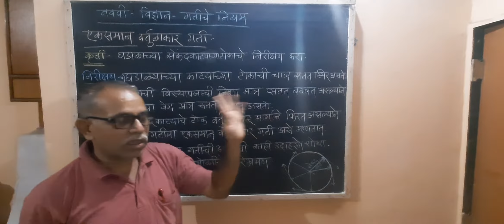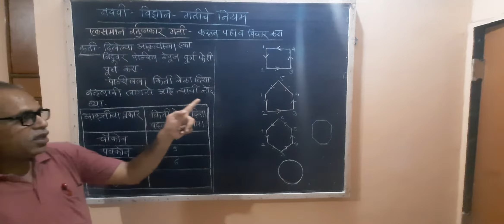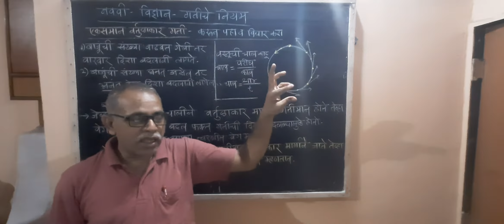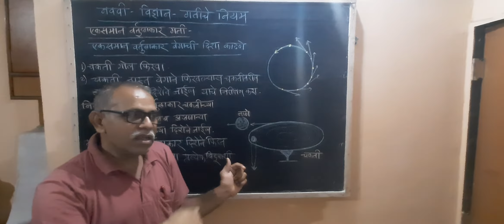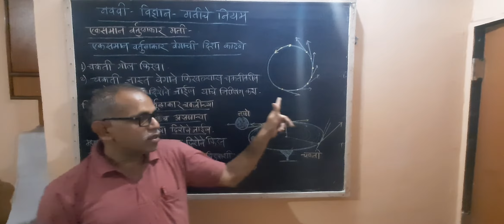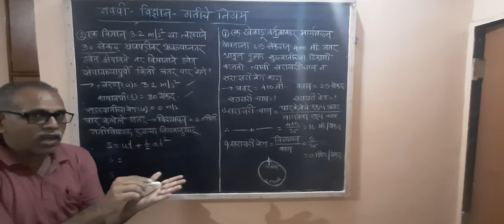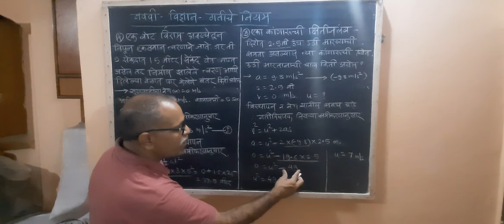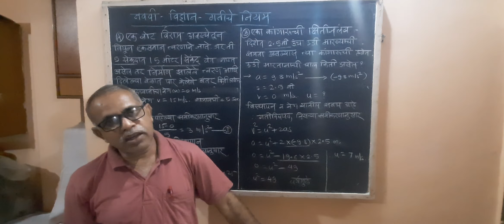नववी-विज्ञान-गतीचे नियम(व्हिडिओ क्र5)- एकसमान वर्तुळाकार गती, गतीच्या समीकरणांवर आधारित उदाहरणे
मराठी माध्यम